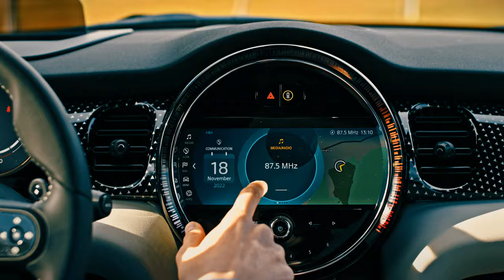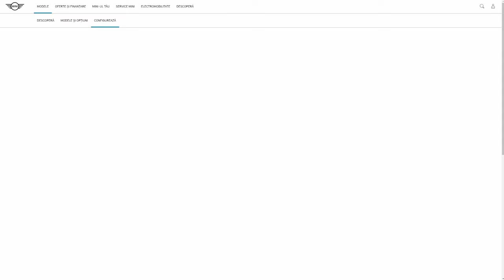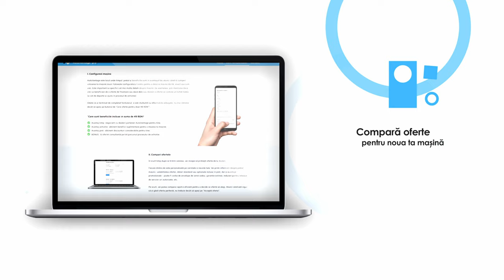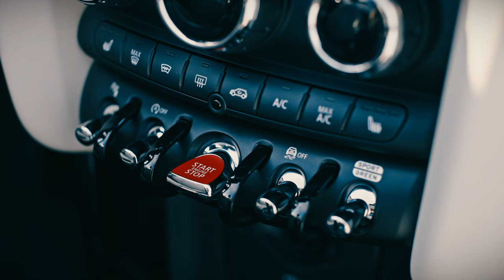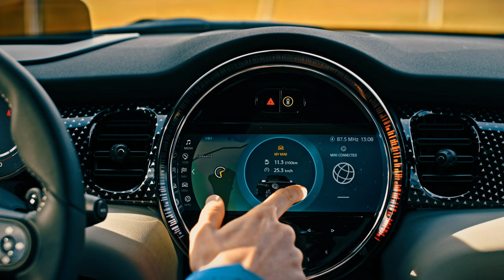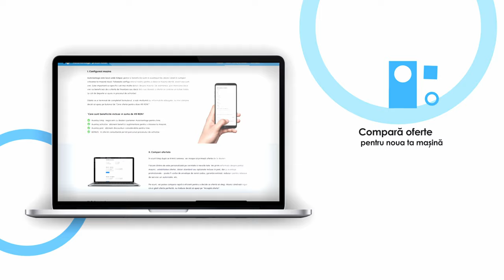NOUL Mini Cooper S Cabrio. UNDERDOG-ul mașinilor sport!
Drăguță, distractivă și te apără și de ploaie.

Vrei să-ți achiziționezi o mașină nouă?

00:00 - 01:40 - Intro
01:40 - 02:29 - Scurtă Prezentare
02:30 - 03:18 - Prețuri
03:19 - 04:33 - Exterior
04:34 - 07:26 - Interior
07:27 - 07:50 - Portbagaj
07:51 - 08:07 - Motor
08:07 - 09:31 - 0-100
08:51 - 10:59 - Lucruri Plăcute, lucruri neplăcute
10:59 - 16:55 - Proba de condus
16:56 - Outro